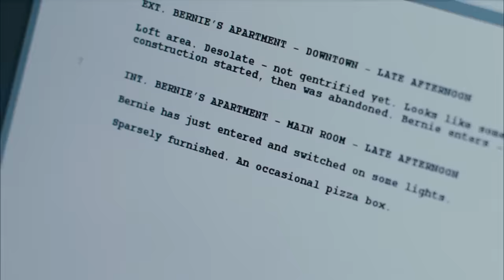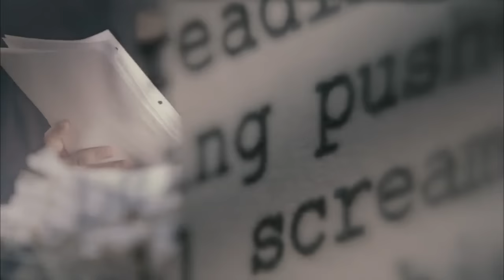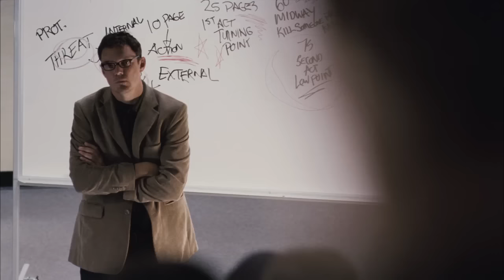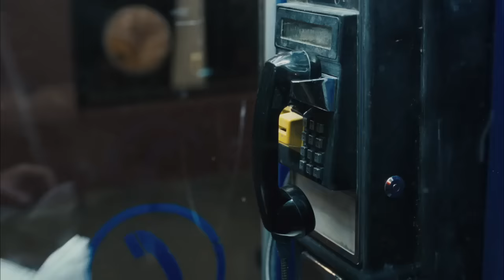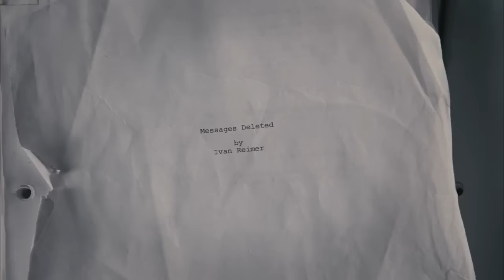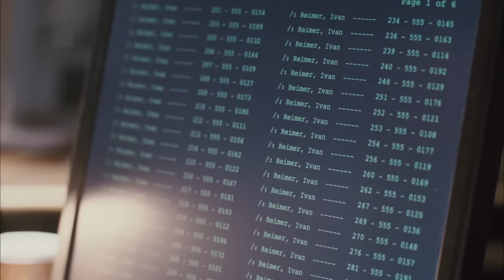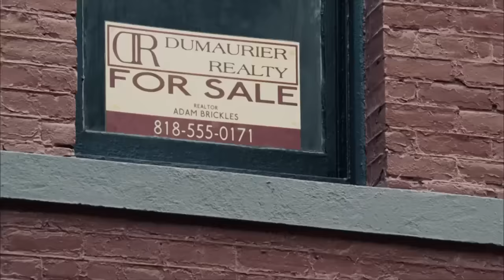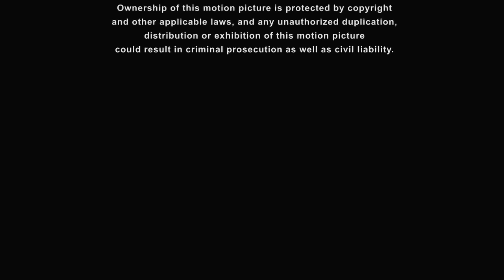Silinmiş Mesajlar | Türkçe Dublaj | 4K Film | Gerilim Filmi İzle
Silinmiş Mesajlar/Messages Deleted (2010)
Tür: Gizem, Gerilim

Konusu: Senaryo yazarı olan Joel Brandt'in telesekreterine gelen bir mesajdan sonra etrafında insanlar ölmeye başlar. Her yeni mesaj sonrasında yeni bir ölüm gerçekleşir ve ölümlerin suçlusu gibi görünün Joel kendini aklamak zorundadır.

Oyuncular: Deborah Kara Unger, Gina Holden, Matthew Lillard, Serge Houde

Yönetmen: Rob Cowan